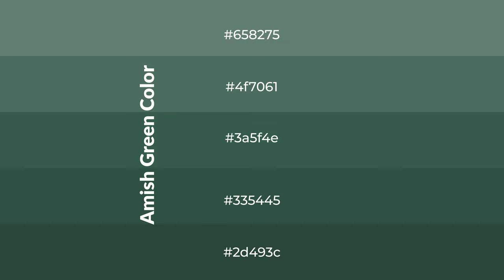Shades & Tints of Amish Green color 3a5f4e A Warm Green color #335445 2d493c 4f7061 #658275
Shades of Amish Green color 3a5f4e Warm Shades of Amish Green color with Green hue for your project!

Shades
Hex 335445

Tints
Hex 4f7061